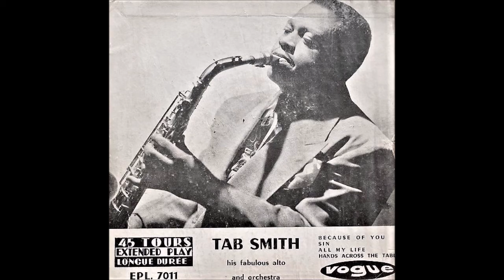Dee Jay Special - Tab Smith - 1951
Dee Jay Special
Boogie Woogie
Tab Smith His Velvet Tenor and Orchestra

Instrumental
Tenor Saxophone: Talmadge „Tab“ Smith
Writer: Tab Smith

Catalog Number: United U-104
Matrix Number:  1018 (10", 78 RPM)
Place and Take Date: Chicago, 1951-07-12
The Recording on the other side of this disc: Because Of You